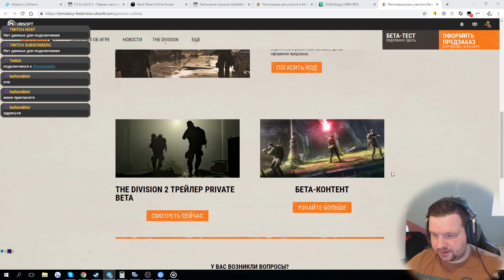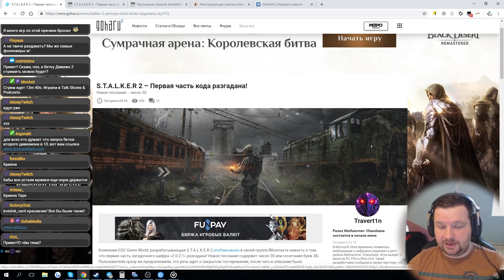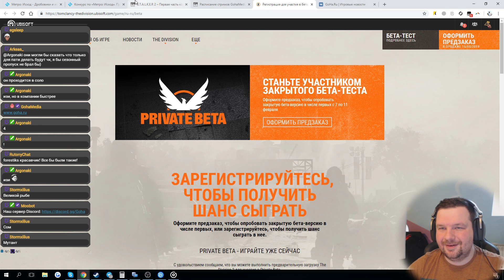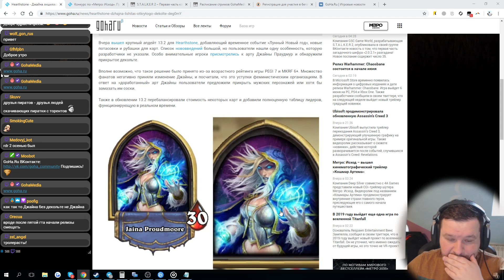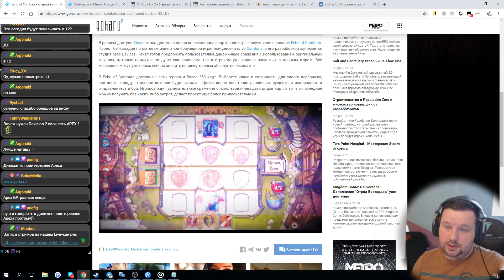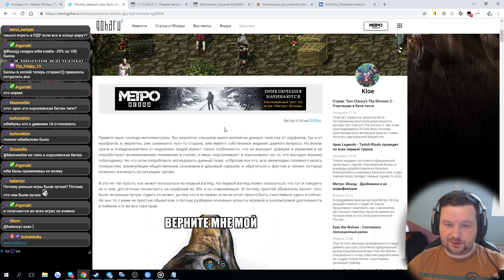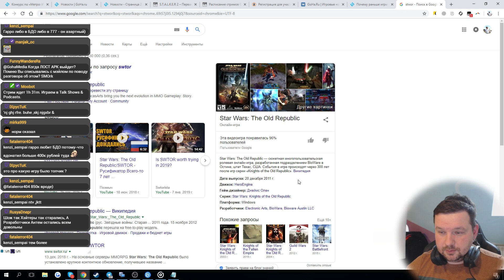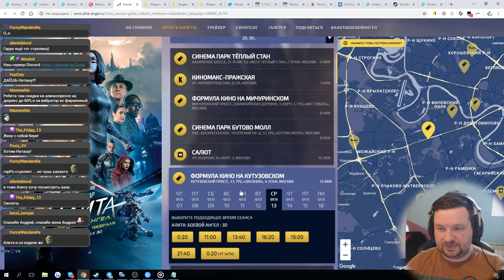Игровые новости с Сиротиным 07 февраля 2019